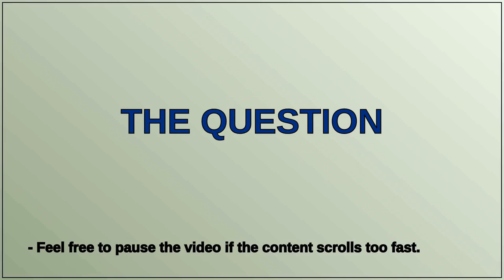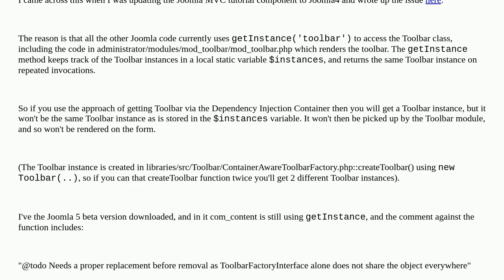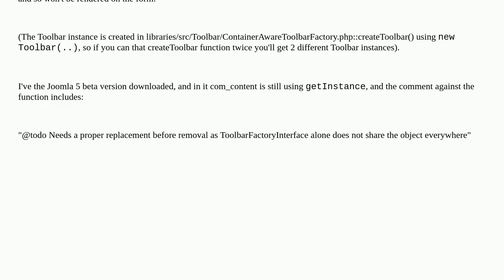Joomla: New Way to use Toolbar::getInstance('toolbar')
New Way to use Toolbar::getInstance('toolbar')

A special thanks goes out to the community

  joomla-5.x joomla-4.x toolbar